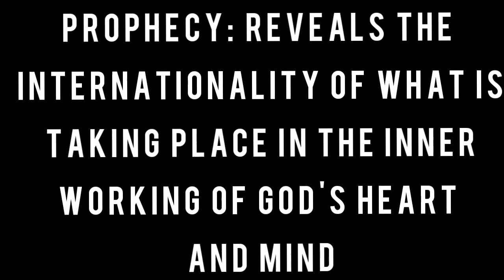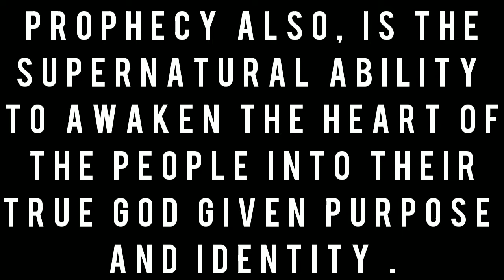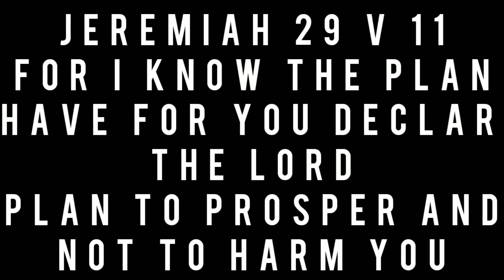The Power of Your Prophecy